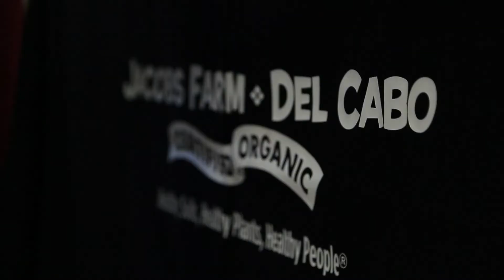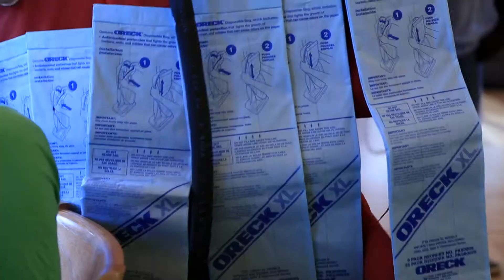Earth Day 2014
Arrillaga Family Dining Commons hosted Earth Day 2014 with local food vendors, a trashion-fashion show, and a delicious sustainable meal.